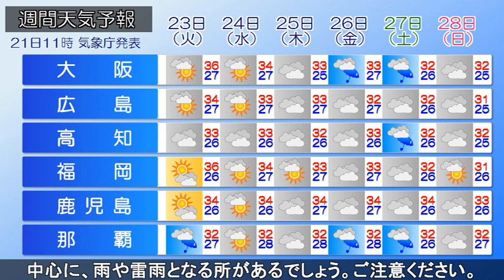20220821 全国の天気予報 昼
サハリン付近には低気圧があって、オホーツク海を通って、
日本の東海上にのびています。また、九州地方にも低気圧が
あって、東南東に進んでいます。一方、黄海付近には高気圧が
あって、南東に進んでいます。現在、南西諸島付近では、雷を
伴った激しい雨の降っている所があって、鹿児島県に大雨警報
や洪水警報、土砂災害警戒情報が発表されている所があります。
今日は、日本海にはりだしている高気圧の影響で、北日本は
晴れる所が多いでしょう。東日本や西日本は、気圧の谷や
湿った空気の影響で、雲が広がりやすく、山沿いや内陸部を
中心に、雨や雷雨となる所があるでしょう。ご注意ください。